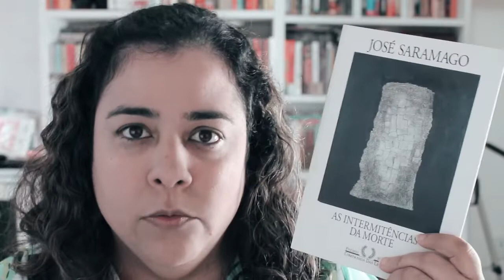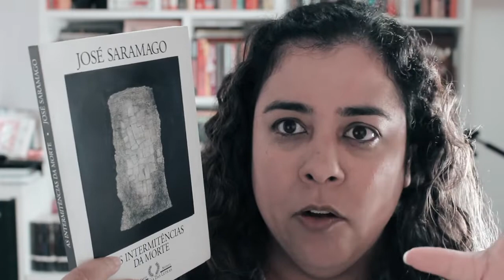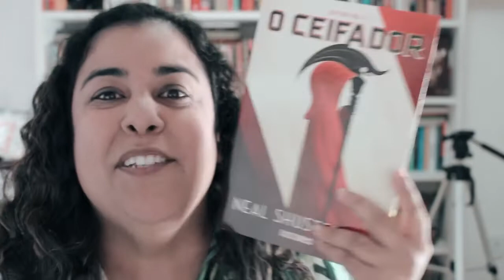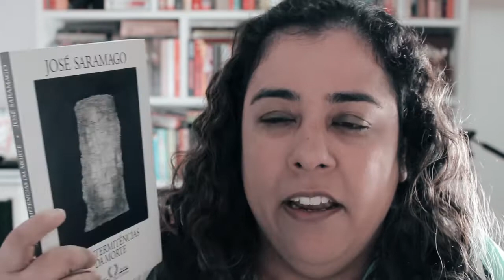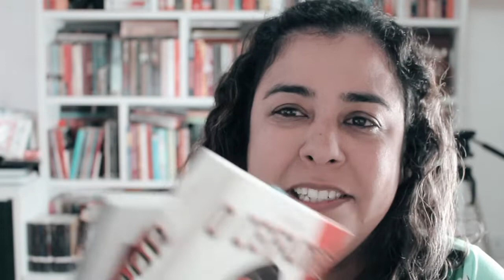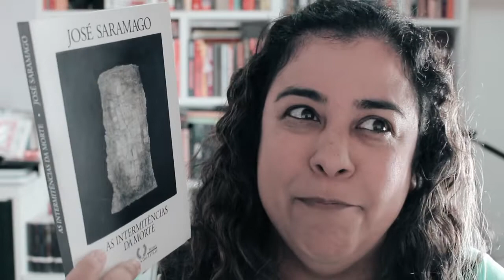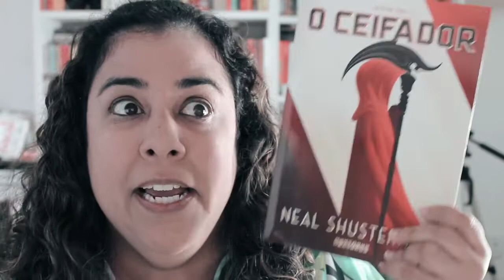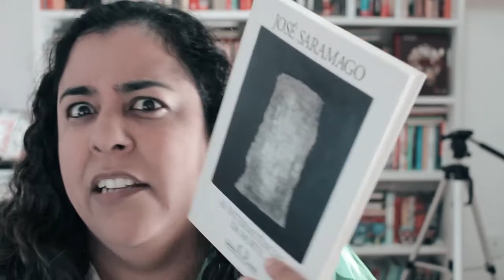O que esperar da Senhora Morte? | As intermitências da morte e O ceifador | CCL Livros 064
♥ Os diálogos entre O Ceifador e As Intermitências da Morte

VINHETA por Aurora Lins @auroralins1

●▬▬▬▬▬★ ● LINKS ● ★▬▬▬▬▬●

Hype: Chuva de comentários positivos